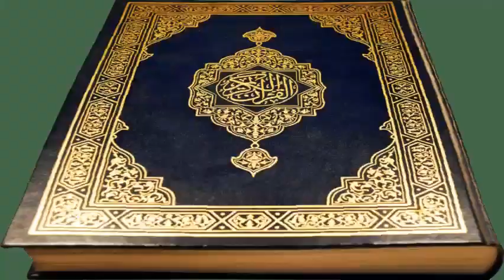FOCUS ON ISLAAM pt 2 MIGRATION TO ABYSSINIA IMAM ABDULLAH YUSIF BAMBA